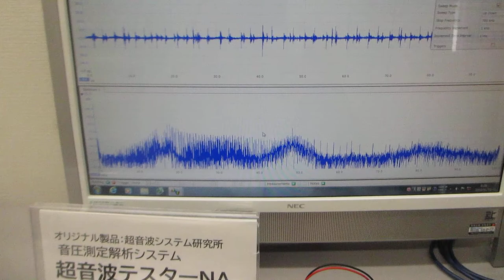超音波の音圧測定解析システムによる発振制御実験（超音波システム研究所）